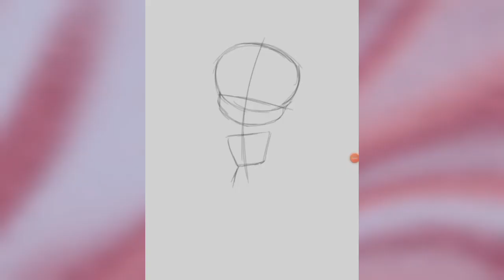🌸 chibi sona 🌸 | speedpaint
💌 Open Me 💌

꒷︶꒷꒥꒷‧₊˚૮꒰˵•ᵜ•˵꒱ა‧₊˚꒷︶꒷꒥꒷
now playing: le sserafim - perfect night
1:35 ───ㅇ 2:39
           |◁ II ▷|

꒷︶꒷꒥꒷‧₊˚૮꒰˵•ᵜ•˵꒱ა‧₊˚꒷︶꒷꒥꒷

╭  ✦ ︶・⎯⎯・⎯⎯・₊ˎ✧
┇・ ˎˊ  im back with another speedpaint and im gonna be using the intro i made more often now (depends if i dont procrastinate 🙈) so yea hope you enjoy the little speedpaint, and please don't forget to like, leave a comment, and subscribe 🩷
╰ ✦ ・⎯⎯・⎯⎯・︶︶︶ ♡ˎˊ˗

✦・┊🌸꒱ 𝗖𝗢𝗣𝗬𝗥𝗜𝗚𝗛𝗧 𝗜𝗡𝗙𝗥𝗜𝗚𝗠𝗘𝗡𝗧₊୧‧˚₊๑

𝐟𝐚𝐪𝐬:
Q: what type of content do you actually do?
A: mixed!
Q: what apps do you use for editing?
A: capcut or kinemaster (sometimes inshot)
Q: what are your pronouns?
A: she/her/they :D
Q: may I follow you on your socials?
A: yes you can :)